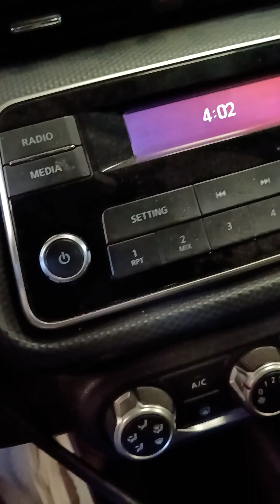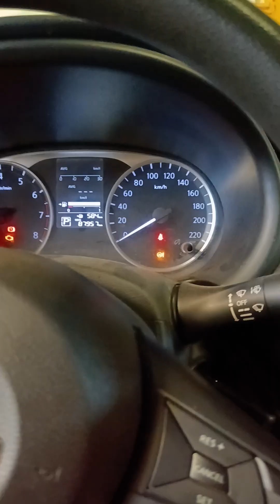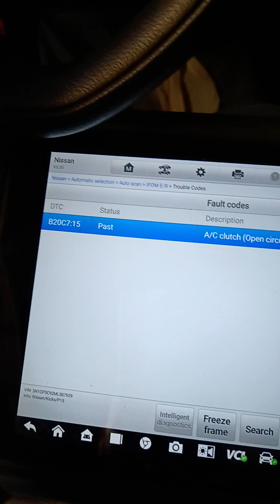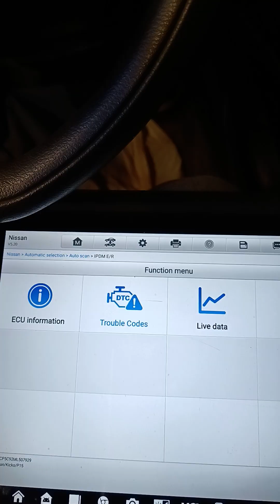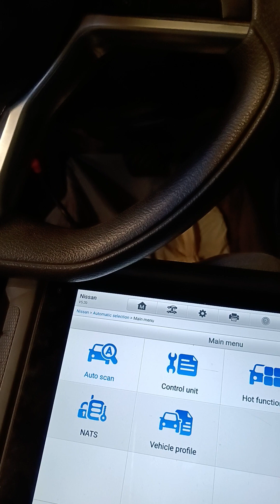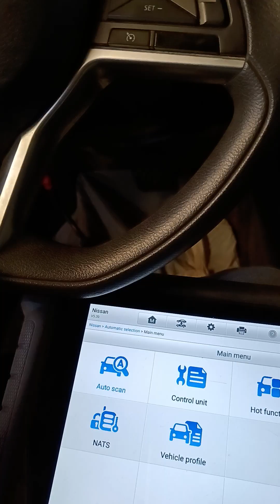Nissan Kicks 2021 model Ac compressor not Working. How fix problem watch this video